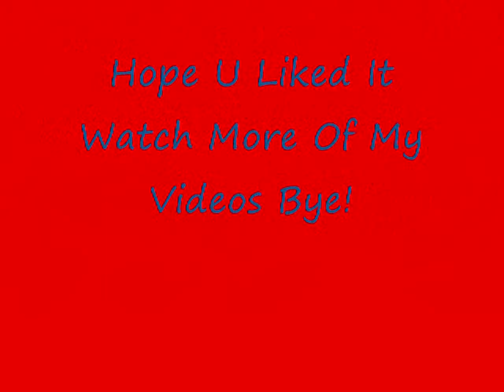Penguin Games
penblast shows the penguin games